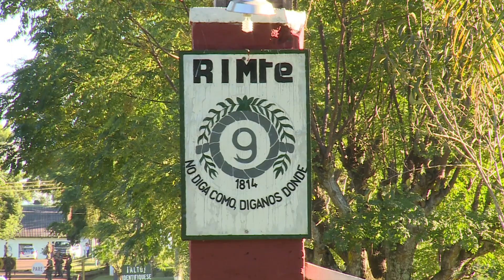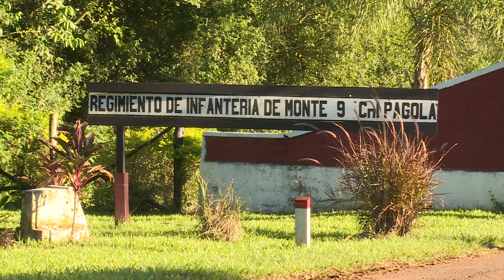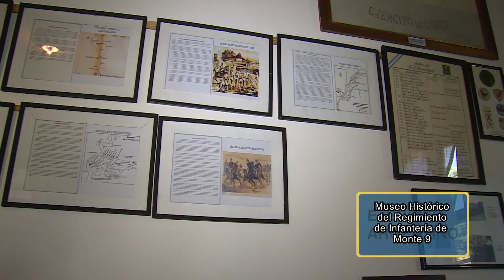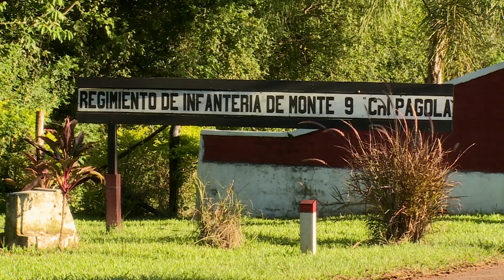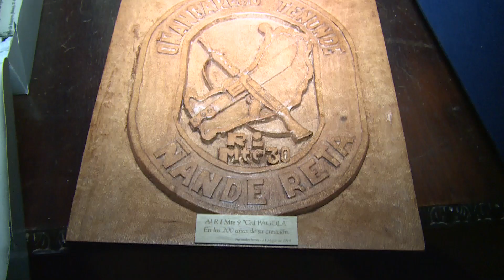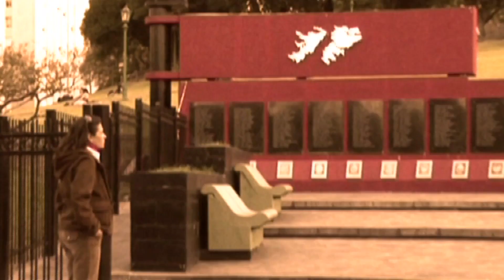Programa NE - Bicentenario del Regimiento de Infantería de Monte IX - 26/05/14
Bicentenario del Regimiento de Infantería de Monte IX - Programa Nuestro Ejército -  TV Pública Digital.

La comunidad Iguazú, junto con las Unidades del Arma de Infantería y el Regimiento de Monte IX se reunieron para celebrar los 200 años de historia de dicha unidad militar.

Secretaría General del Ejército - 2014